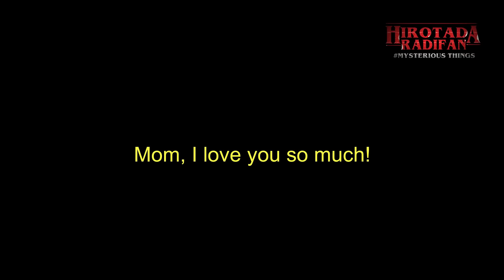KONTAINER BERISI 39 ORANG DI ESSEX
Sebuah kontainer ditemukan di Essex Inggris yang menyimpan 39 orang
Kamera: HP Samsung S8 Plus
Mic: Mic Clip 25rb doang
Lighting: lampu belajar + kresek merah
Edited : Filmora9

Di Channel ini gw akan upload video 3X seminggu